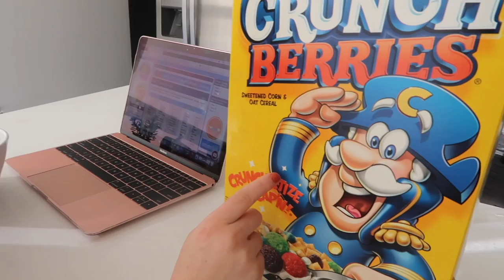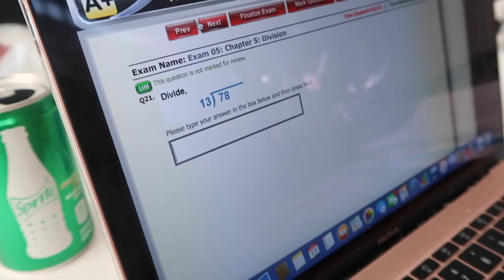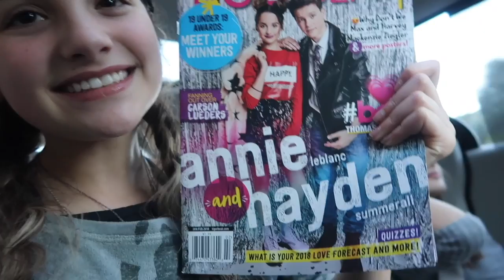Our Secret Meeting 🤔 (WK 363) | Bratayley